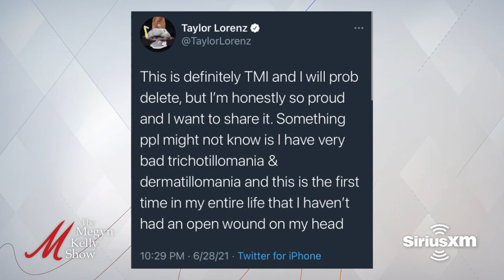Corporate Media's Latest Smears, and a Disastrous Border Crisis, with Glenn Greenwald & Brandon Judd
Megyn Kelly is joined by Glenn Greenwald, Pulitzer Prize-winning Substack journalist, to talk about Taylor Lorenz and the corporate media's latest smear of the "Libs of TikTok" founder, her past targets of hypocritical journalism, the connection back to the Trump Era, narcissism in the media, what real challenges in the media look like, The Washington Post lying about doxxing the "Libs of TikTok" founder to protect Lorenz, the content "Libs of TikTok" is exposing, the insane response to the airplane mask mandate ending, and more. Then, Brandon Judd, president of the National Border Patrol Council, joins to discuss the latest disastrous crisis at the border, whether Biden will really revoke Title 42 and make things worse, whether the Biden administration will apologize for unfairly smearing border agents last year, the danger of the cartels in today's environment, and more.